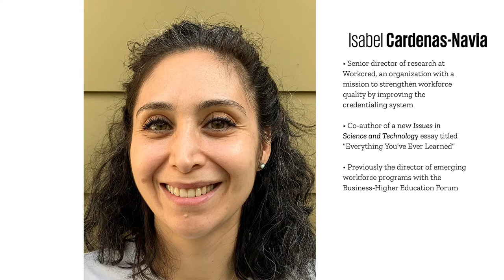Is it Time to Throw Away Our Resumes? at Zócalo Public Square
We are failing Americans without college degrees. Research shows that up to 30 million
workers without four-year degrees are drastically underpaid, and have the skills to earn 70 percent more than what they’re currently making. What accounts for this failure of the labor
market? One problem is that traditional resumes don’t show or verify the full range of a worker’s
skills—including those gained in the military and volunteer work, not to mention family
businesses and caretaking. But there’s a promising digital fix that could help: learning and
employment records. LERs are digital profiles that allow individuals to document their
knowledge and skills, no matter how they were acquired—and have the potential to transform
hiring while fueling innovation. What is an LER, and how can it be used to record everything
you’ve ever learned? How can this technology be designed and implemented to create more
jobs with good wages? And what will it take to design and implement LERs that make the labor
market fairer to all workers instead of reinforcing existing social, educational, and digital divides?

Workcred senior director of research Isabel Cardenas-Navia, co-author of a new essay on LERs, visited Zócalo to talk about reconstructing credentialing around a system that recognizes—and even encourages—non-traditional learning and diverse career paths. This Zócalo/Issues in Science and Technology event was moderated by Issues editor-in-chief Lisa Margonelli.

For a full report on the live discussion, check out the Takeaway